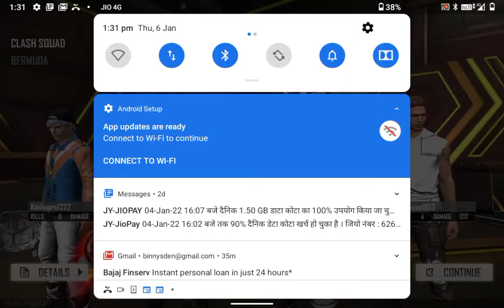Balin fm dost